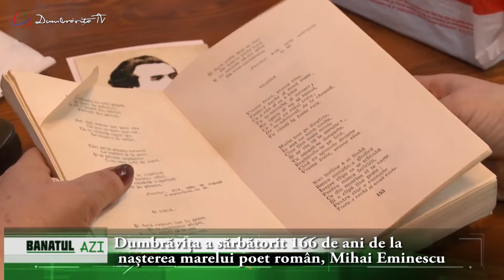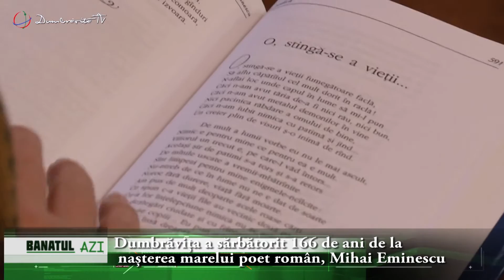Dumbrăvița a sărbătorit 166 de ani de la nașterea marelui poet român, Mihai Eminescu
Vineri 15 ianuarie 2016, cetatenii comunei Dumbravita au sarbatorit 166 de la nasterea Luceafarului poeziei romanesti, Mihai Eminescu. In comuna timiseana Dumbravita acestui eveniment i se acorda o importanta deosebita, avand in vedere ca prin contributia familiei Sperlea marele poet roman are o statuie in fata Scolii Gimnaziale din localitate.

In acest loc s-au adunat vineri zeci de iubitori de poezie si oficialitati in frunte cu primarul Victor Malac si cu viceprimarul Arpad Miklos. De asemenea la eveniment au luat parte si invitati de marca din Timisoara.
Dupa ce au fost depuse coroane de flori la busturile poetilor Mihai Eminescu si Sandor Petofi, respectiv scriitorul Ioan Slavici invitatii – prezenti la eveniment – au participat la un simpozion organizat in incinta Primariei Dumbravita, unde s-au tinut dezbateri despre importanta creatiei eminesciene.

Anul acesta in premiera, momentul a fot marcat si in localitatea vecina Giarmata.

Este important de stiut ca evenimentele dedicate mareleui poet Mihai Eminescu sunt organizate in fiecare an de Constantin Sperlea, fondatorul Asocietiei Culturale Aripi de Ingeri, care se implica cu mult drag in actiunile dedicate reprezentantilor literaturii romanesti si nu numai…
La comemorare, au fost prezenti preotii confesiunii ortodoxe, preotul paroh Vasile Achim Babos si parintele Adrian Nicola.